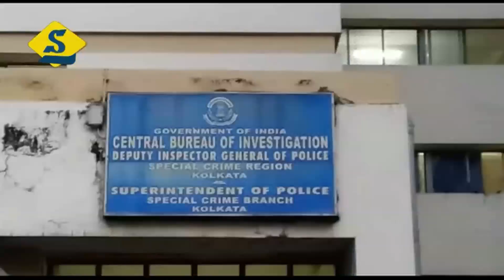ফরেন্সিক মেডিসিন ডক্টর দেবাশিস সোমকে ফের জেরা